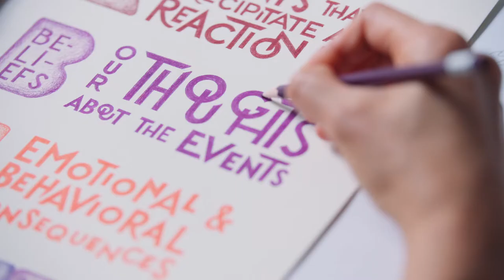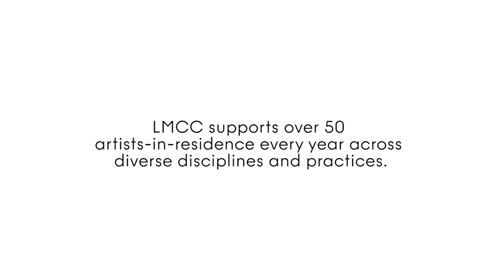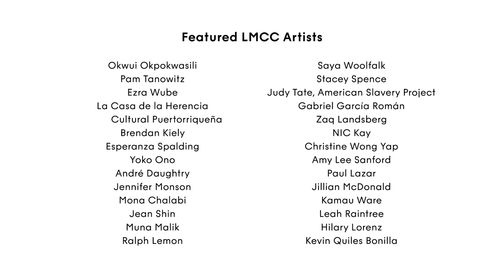About LMCC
Founded as Lower Manhattan Cultural Council, LMCC serves, connects, and makes space for artists and community.

Since 1973, LMCC has been the champion for independent artists in New York City and the cultural life force of Lower Manhattan.

We envision New York City as a place in which artists and community in dialogue are creating a more just, equitable, and sustainable society.

To learn more about LMCC, visit LMCC.net.